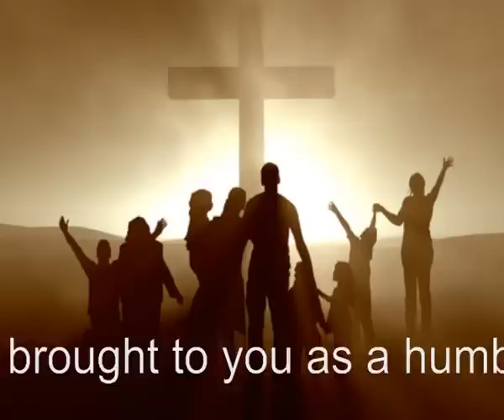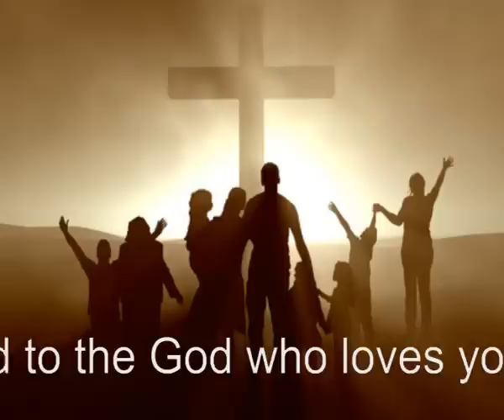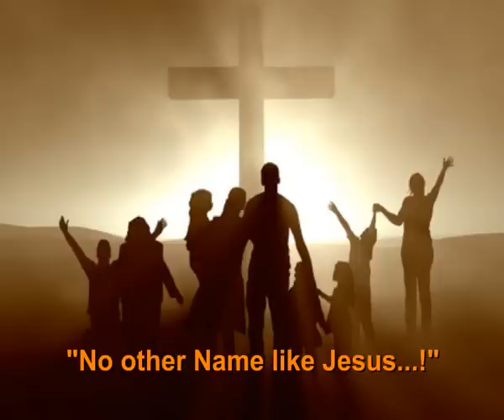"Holy War" (Your Name/Jesus!) Impact 93, King's Church, Newport, Wales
A fantastic item from a conference I went to in 1993. This song features Clive "Benji" Webb of rock/punk/reggae act Dub War, rocking for the King of Kings on this occasion! Copyrights in this material belong to the artists/publishers.

Enjoyed this song? Don't forget to rate it so others can find it more easily!